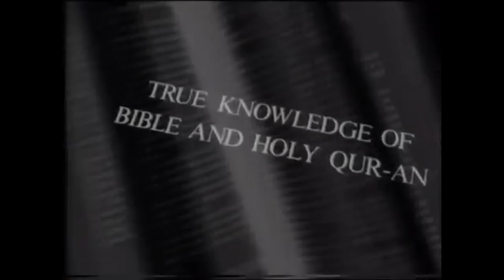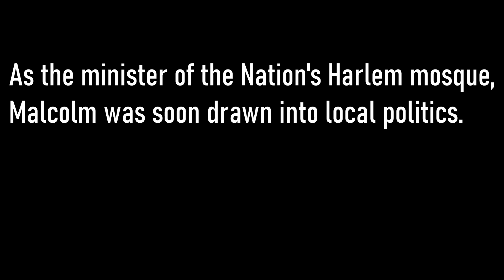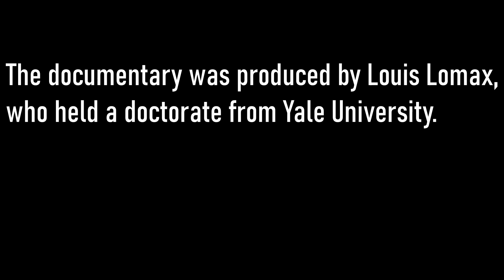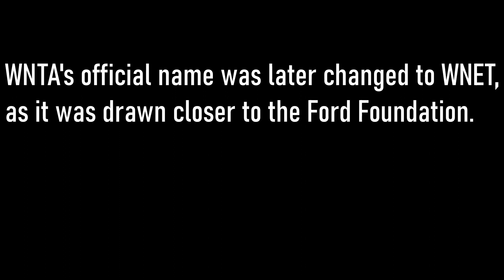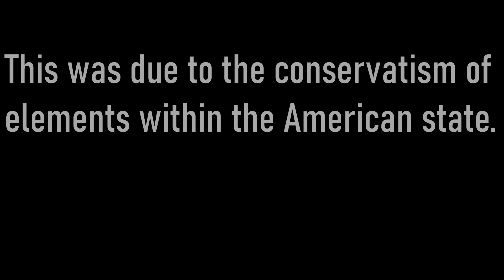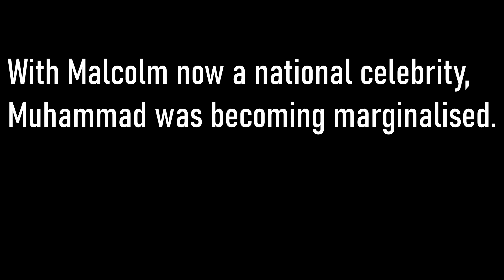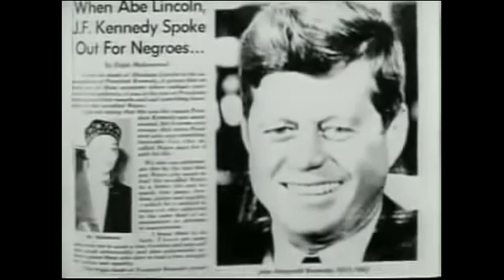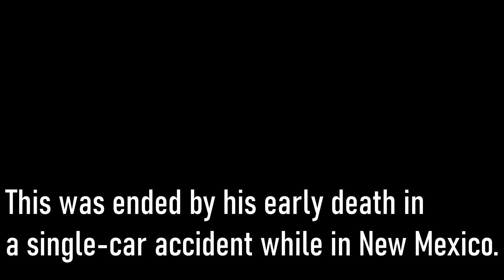How Malcolm X and the Nation of Islam became a household name in America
Wallace Fard Muhammad is believed to have disappeared in 1934, leaving Elijah Muhammad in charge of his small flock, known as the Nation of Islam. A key convert would be prisoner Malcolm Little, who made the NOI brand famous with his frequent media appearances around the start of the 1960s. As Minister of the Nation's Harlem Mosque, Malcolm X had been supported early on by Percy Sutton, an intelligence officer turned lawyer and politician, who likely put him in touch with Yale alumnus Louis Lomax. This connection culminated in a 1959 segment on the NOI, particularly Malcolm, which produced by Lomax and aired on New York's WNTA, a public broadcaster backed financially by the Ford Foundation.

At the time, the Foundation was closely linked to the Central Intelligence Agency, which had used it as part of a network of front groups to promote controversial causes such as Abstract Expressionism, or Black Power, seen as a way of defusing America's increasingly fraught racial tensions. According to the public statements of Ford Foundation boss McGeorge Bundy, pride in an individual's ethnicity would lay the groundwork for entry into the middle class through the development of a distinct "African-American" identity. In more practical terms, these symbolic gains could also be substituted in the short term for costly reparations and potentially explosive integration, while the chosen few such as the Nation of Islam could serve as a police force within the community.

Not everyone was on board however, with Federal Bureau of Investigation Director J. Edgar Hoover eager to use his powers to sabotage his liberal rivals in the CIA. Elijah Muhammad himself was likely to be uneasy as well with this absorption into the bourgeois state, especially if Malcolm was to be elevated far beyond his leader's own fame.

By 1964, the tensions had boiled over. Malcolm left the NOI, pledging to form broader civil rights coalitions with integrationists such as Martin Luther King Jr, also hated by FBI Director Hoover. When the Nation's former spokesperson was gunned down by its adherents, the Bureau would lead the investigation, failing to find evidence of a conspiracy tying back to Detroit.

After Malcolm's slaying, the NOI would also be linked to a number of high-profile murders across the country, yet would still escape serious prosecution by the FBI. In Malcolm's former stronghold of Harlem, a splinter group, the Five-Percent Nation had risen with the support of Mayor John Lindsay, a liberal Republican. In 1969 however, leader Allah the Father was gunned down by unknown assailants, possibly from the NOI-affilated Black Mafia of nearby Philadelphia. Even without him, the PBM has a long body count, including Major Coxson, an underworld figure associated with both the Black Mafia and the Italian-American mob it took its name from. Like their namesake, the Mafia had a long history of carrying out federal crimes without serious challenge from the exact agency set up to do something about it.

On the other side of the country, a series of seemingly motiveless black on white killings had taken place in San Francisco. These were termed the "Zebra Murders" by police, who arrested four Black Muslims. According to the official story, the crimes were committed in order to gain entrance into an elite group within the sect. However, there were rumours of a wider power struggle between the Zebra faction and the NOI establishment, with the sect's secrecy helping to keep the real story under wraps. What is clear is that they coincided with a wider spate of murders linked to the NOI, as well as various other radical groups caught up in the conflict between FBI and CIA for the political consciousness of America.

Elijah Muhammad died in 1975, during the height of public interest in government misconduct. This heralded the end of the most intense phase of the political strife which had festered before exploding in the 1960s. Afterwards, a period of healing would take place, in which the formerly competing ideological groups synthesised themselves into a coherent hole.

It was in this context that the Nation found itself in, under the leadership of Muhammad's son and designated successor, Warith Dean, who quickly brought the NOI into line with Muslim orthodoxy. This was rejected by much of the Nation's bureaucracy, led by Boston minister Louis Farrakhan, who reconstituted themselves as they had been. Under Farrakhan, the Nation formed links with other Black Nationalist groups with events such as the Million Man March that have kept the NOI relevant into the 21st century.

Despite controversial beliefs about Jews and gender roles, the Nation of Islam continues to count allies as diverse as Jesse Jackson, the Church of Scientology and, most controversially, the Women's March. During the debate that followed, little attention was inevitably paid to the history of the NOI, and how it came to be so powerful in the first place.